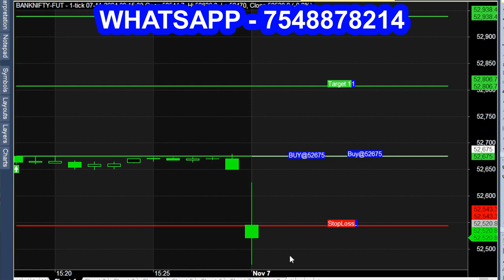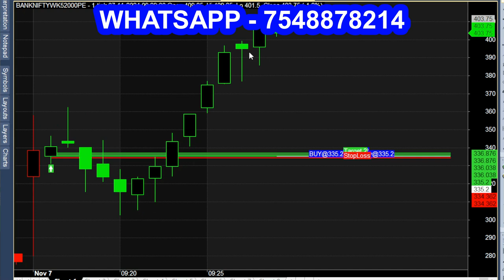SWING INDEX INDICATOR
Swing Indicator for Index Trading, automatically generates trading signals.